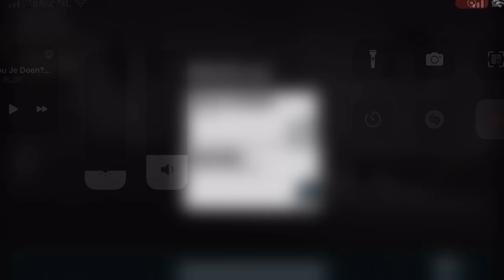Train Sim World 3